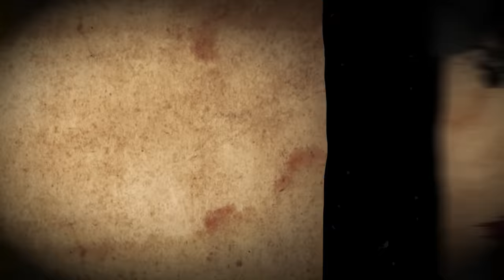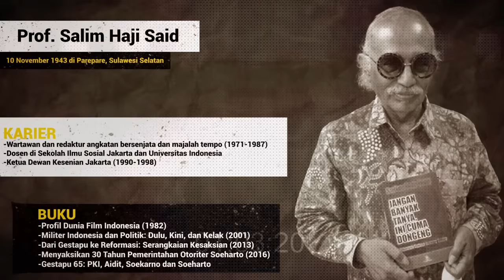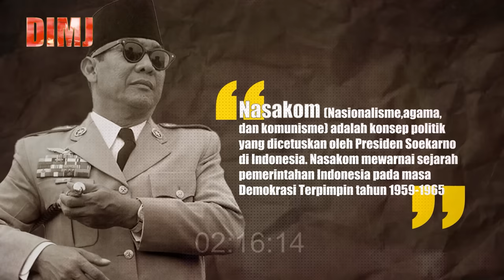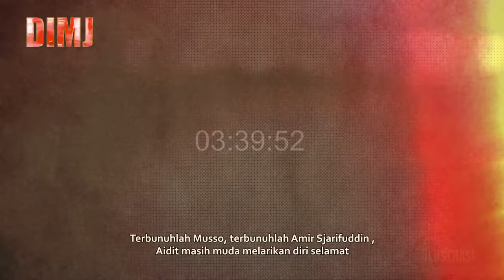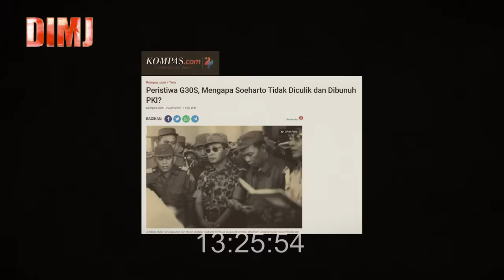DARI SAKSI SEJARAHNYA LANGSUNG!! INILAH YG TERJADI PADA SAAT G30S PKI?? WITH PROF. SALIM SAID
Jangan lupa tonton video DIMJ kita yang ini juga :

- KISAH PILU JENDRAL AHMAD YANI :  MALAM TRAGIS G30S-PKI DI RUMAH LEMBANG

G30S PKI adalah salah satu tragedi kelam yang pernah terjadi dalam perjalanan bangsa & tentunya tidak akan pernah lepas dari memori rakyat Indonesia karena menyisakan banyak tanya atas tragedi tersebut

Sekarang banyak sekali versi serta teori tentang siapa sebetulnya dalang dari kejadian G 30S PKI. Ada yg mengatakan pimpinan PKI sendiri adalah dalangnya ada yang mengatakan Konflik Internal AD, bahkan ada juga teori yang mengatakan kalau Soeharto sebagai dalangnya walau teori-teori seperti tadi itu harus dikaji lebih dalam lagi.

Pada kesempatan kali ini Bang Fajar Aditya akan mewawancarai pengamat Militer sekaligus saksi sejarah yang hidup di 3 jaman, mulai dari orde lama, orde baru hingga reformasi, ialah Prof Salim Said.

Saksikan hanya di DIMJ bersama Fajar Aditya!